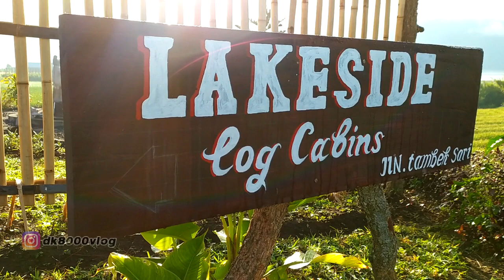Log Cabin Lake View Kintamani Batur I DK8000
Tempat menginap di Bali yang hanya menghabiskan uang sebesar 250 ribu rupiah per malam tapi dengan view yang amat sangat indah.